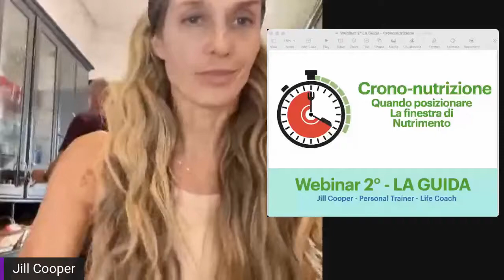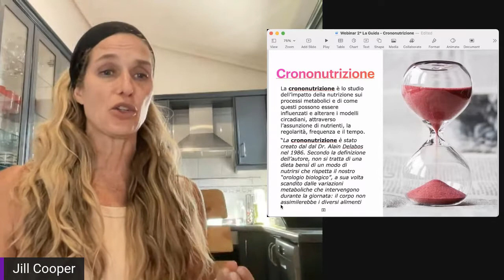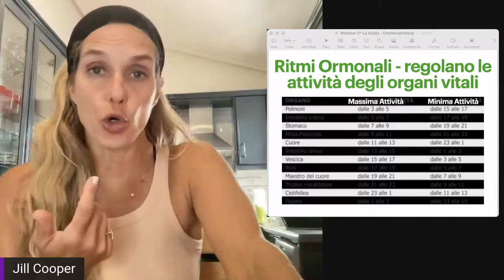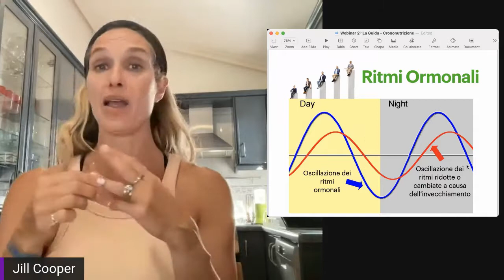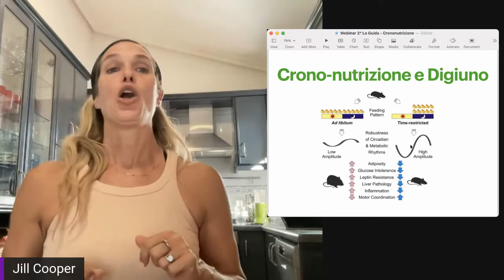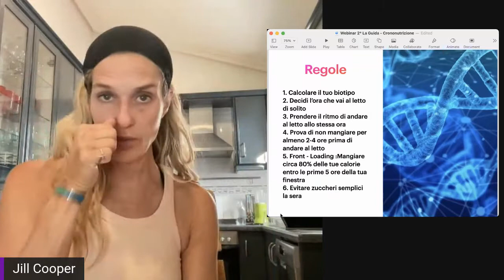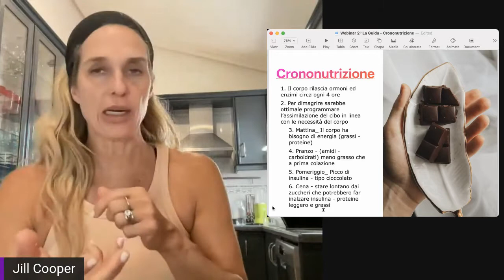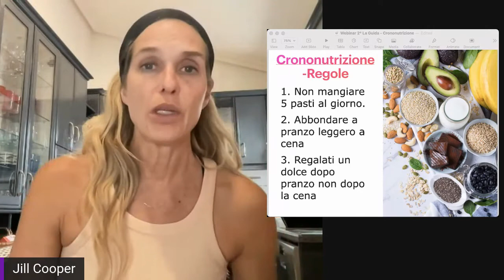Jill Cooper Webinar - La Guida sulla Crononutrizione e Digiuno ad Intermittenza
Il Digiuno senza l'orario giusto non darà i massimi benefici.  La crononutrizione è legato al tuo biotipo e il momento migliore per mangiare!
Ecco che cosa la crononutrizione e come applicarla alla tua vita.
ISCRIVITI ORA sul canale per ricevere sempre i Video Nuovi per prima e se ti va dai un like e clicca sulla campanella per essere sempre tra i primi a vedere i nuovi video. Ogni settimana nuovi video per allenarti con Jill Cooper - Podcast e Webinar dedicati a bruciare più grassi, consigli anti-invecchiamento, il microbioma, digiuno ad intermittenza e qualità del sonno.
Con i nostri programmi di allenamento, puoi tonificare, bruciare calorie e concentrarti sulle zone problematiche delle donne. Offriamo esercizi mirati per contrastare la cellulite, allenamenti Total Body per bruciare grassi e tonificare. Scopri il divertente percorso dimagrante con Jill, focalizzato su gambe, addominali e glutei (GAG). Approfondisci con i tutorial su Superjump e trampolino, imparando a saltare e bruciare in modo efficace. Esplora anche la pedana vibrante di Jill Cooper, progettata per drenare, tonificare e aggiungere movimento alla tua giornata. Raggiungi i tuoi obiettivi di fitness con un approccio completo e divertente e aggiungere movimento alla tua giornata!

Segui Jill per ricette light con Mai Dire Dieta, piatti gustosi ma facili da preparare per rimanere in linea e senza rinunciare al gusto anche in un regime alimentare controllato.
Scopri i prodotti di Jill qui sul sito tra spiegazioni, foto prima e dopo e testimonial e trova lo stile di vita adatto a te.
Crea una playlist con i tuoi video preferiti per averli sempre a portata di mano!

Jill Cooper non è un medico. Se c'è una contraddizione tra i consigli qui forniti al tuo medico o alle autorità locali del tuo paese, rivolgersi sempre al medico e alle autorità.